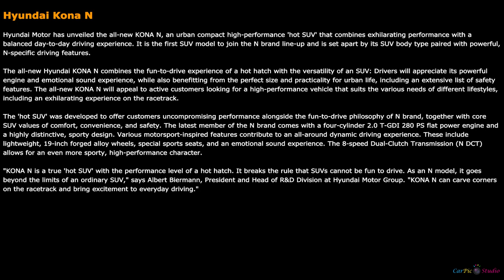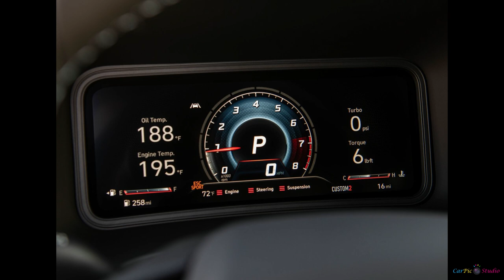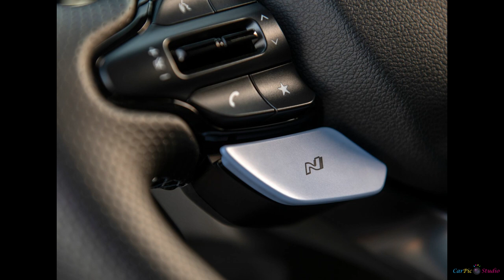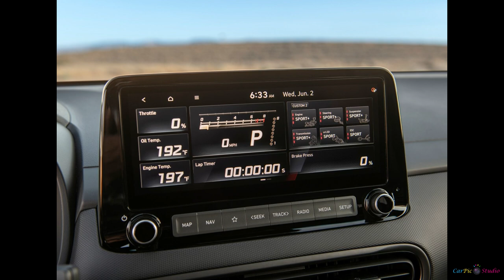Hyundai Kona N 2022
Hyundai Motor has unveiled the all-new KONA N, an urban compact high-performance 'hot SUV' that combines exhilarating performance with a balanced day-to-day driving experience. It is the first SUV model to join the N brand line-up and is set apart by its SUV body type paired with powerful, N-specific driving features.

The all-new Hyundai KONA N combines the fun-to-drive experience of a hot hatch with the versatility of an SUV: Drivers will appreciate its powerful engine and emotional sound experience, while also benefitting from the perfect size and practicality for urban life, including an extensive list of safety features. The all-new KONA N will appeal to active customers looking for a high-performance vehicle that suits the various needs of different lifestyles, including an exhilarating experience on the racetrack.

The 'hot SUV' was developed to offer customers uncompromising performance alongside the fun-to-drive philosophy of N brand, together with core SUV values of comfort, convenience, and safety. The latest member of the N brand comes with a four-cylinder 2.0 T-GDI 280 PS flat power engine and a highly distinctive, sporty design. Various motorsport-inspired features contribute to an all-around dynamic driving experience. These include lightweight, 19-inch forged alloy wheels, special sports seats, and an emotional sound experience. The 8-speed Dual-Clutch Transmission (N DCT) allows for an even more sporty, high-performance character.

"KONA N is a true 'hot SUV' with the performance level of a hot hatch. It breaks the rule that SUVs cannot be fun to drive. As an N model, it goes beyond the limits of an ordinary SUV," says Albert Biermann, President and Head of R&D Division at Hyundai Motor Group. "KONA N can carve corners on the racetrack and bring excitement to everyday driving."